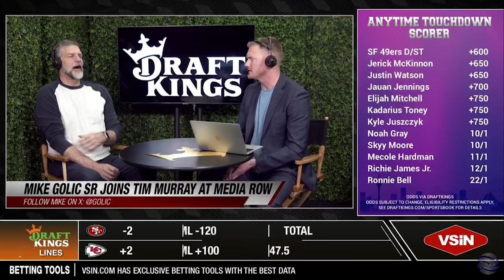Super Bowl LVIII Preview with Mike Golic Jr and Mike Golic Sr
Tim Murray is joined by Mike Golic Jr and Mike Golic Sr at Radio Row for Super Bowl LVIII in Las Vegas to give their preview for the Super Bowl matchup.